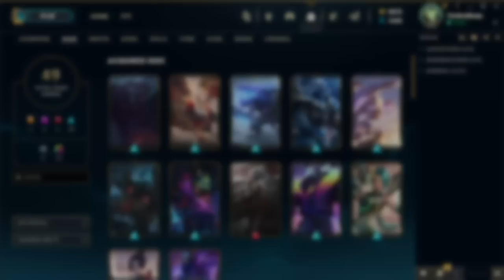1 JAHR LEAGUE LOOT ÖFFNEN!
Nachdem ich 1 JAHR LANG Loot in League of Legends angesammelt habe, werde ich ihn heute mit euch zusammen öffnen!
Also seid gespannt...